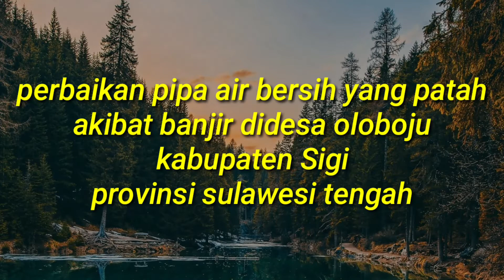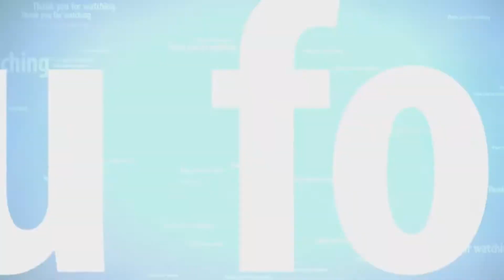menerjang sungai dipegunungan desa oloboju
terima kasih atas partisipasi teman teman semuanya